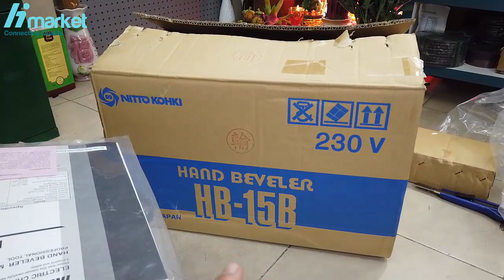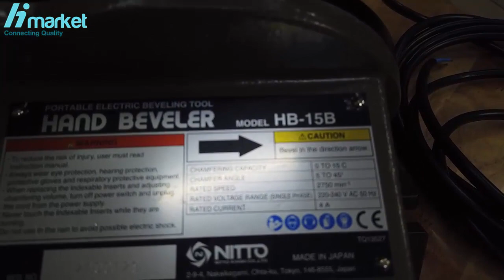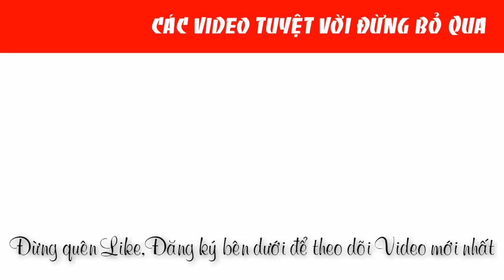Mới về Máy vát mép 220V Nitto HB-15B chính hãng Nhật Bản |0888958836